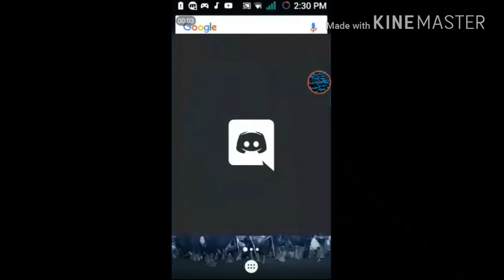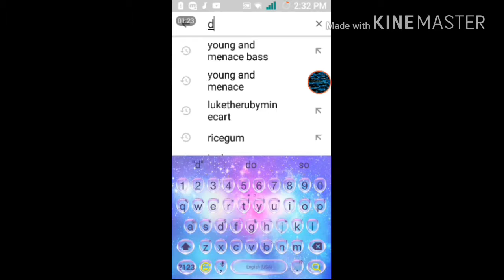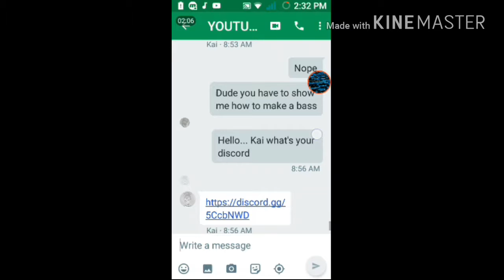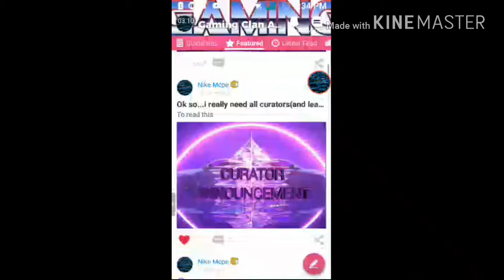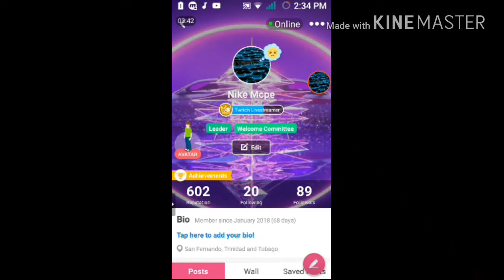Join me in my social media's 😂° ͜ʖ ͡ -